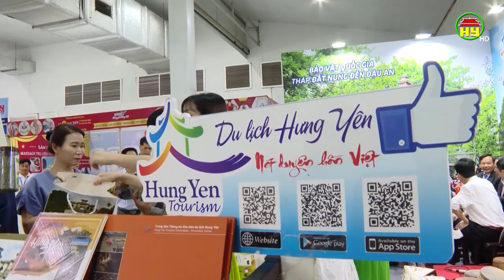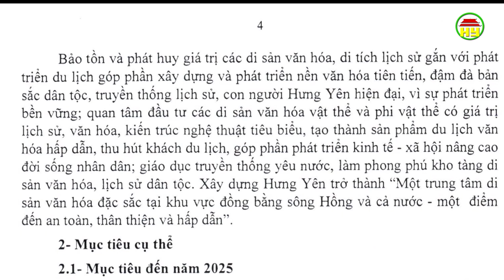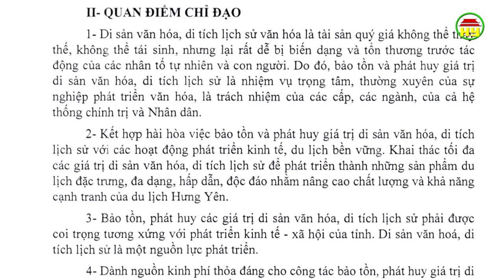Phát huy tiềm năng du lịch Hưng Yên